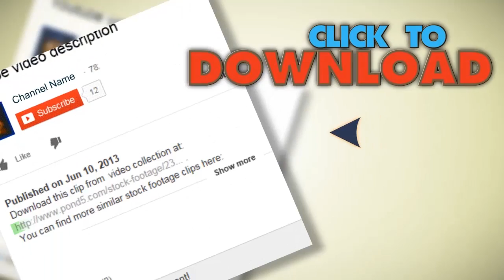Young Couple In Love By The Pool Full Hd Photo Jpeg. Stock Footage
You have watched Young Couple In Love By The Pool Full Hd Photo Jpeg. Stock Footage"